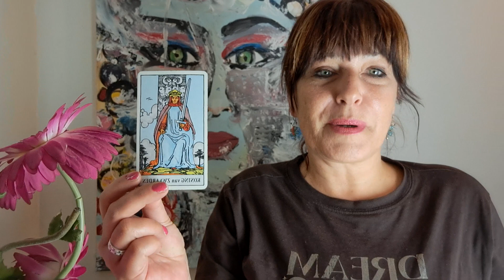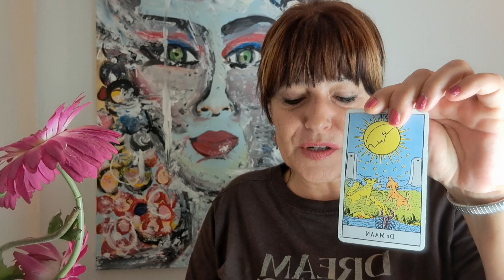Sterrenbeeld Weegschaal Werk en Carrière april 2024